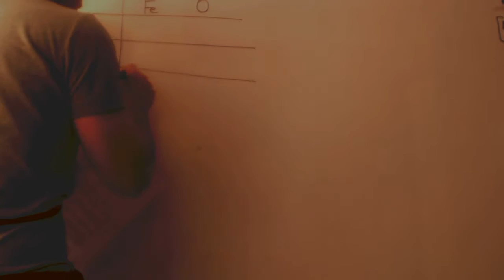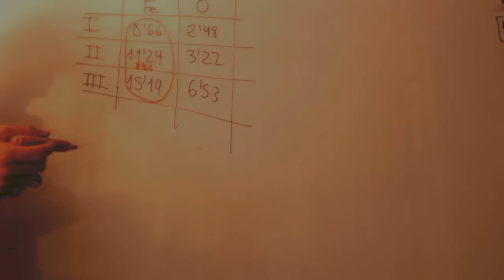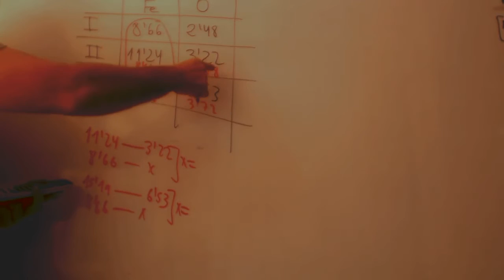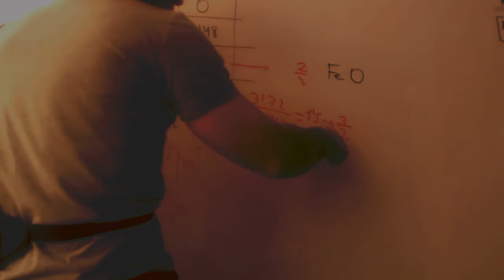Proporciones multiples Oxigeno HIerro Quimica 1 Bachillerato Academia Usero Estepona